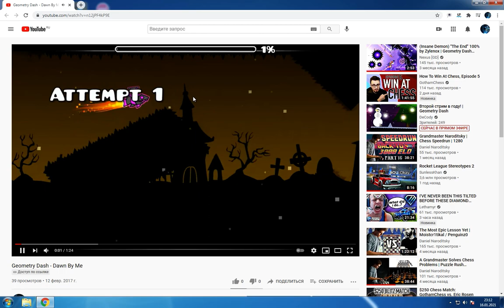One of my first full levels in GD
Back then I really thought this can get rated lmao